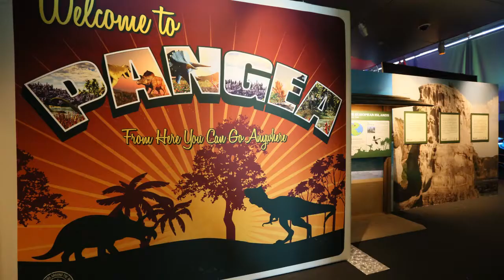Dinosaurs Around the World at The Mind Museum - Teaser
Coming to The Mind Museum this September 2017

Embark on an around-the-world adventure back in time.

Opens September 2017
Special Exhibition Hall
The Mind Museum